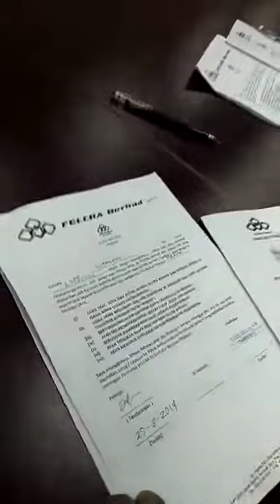Ikrar Aku Janji Bersama FELCRA Berhad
FB Kawasan Keruak, Terengganu